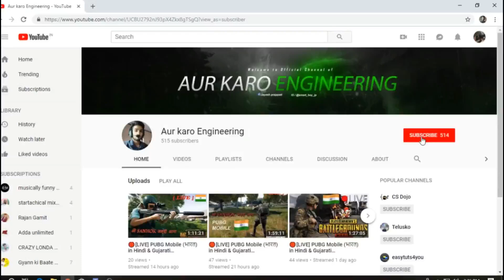Firing 3 flare gun at a same Time & getting 3 air drops.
MY PUBG ID :- 1.Jayesh1919

MY SPECS:-
- Intel i3 8th generation
- 8GB corsair RAM
- GIGABYTE H340-M Motherboard
- MSI GTX 2GB 1030
- CIRCLE CC545 Cabinet
- Seagate 1TB HDD
- Kingstone 120GB SSD
| Chat Rules |